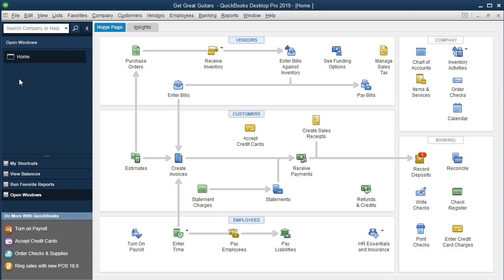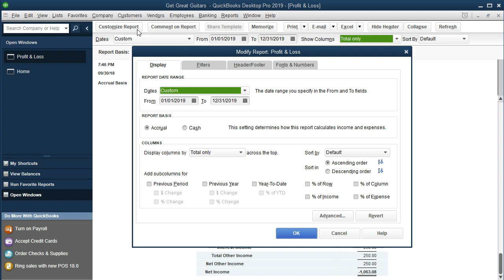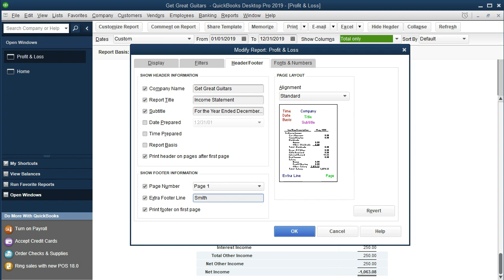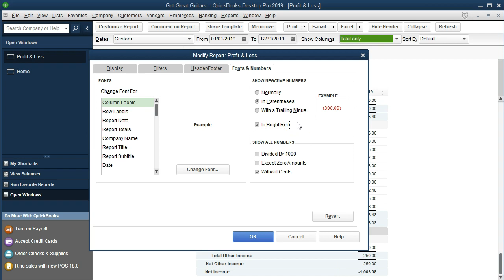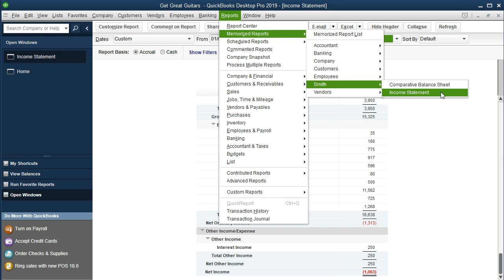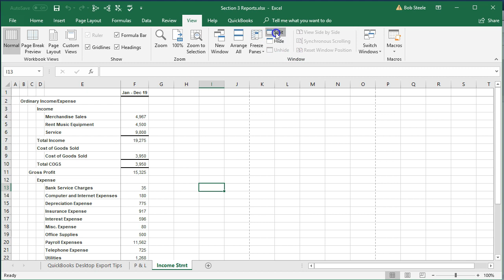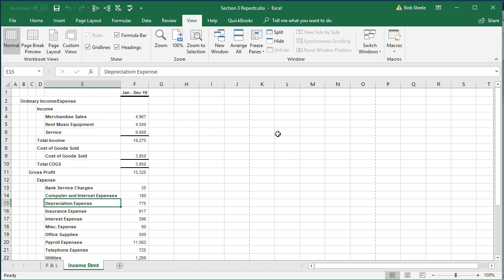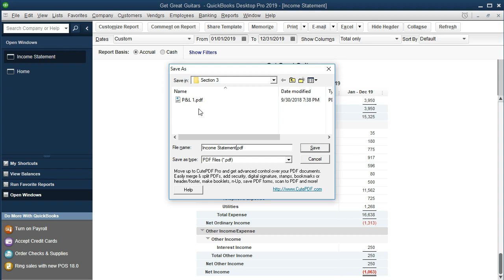QuickBooks Pro 2019 Income Statement Custom - QuickBooks Desktop 2019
QuickBooks Pro 2019 - QuickBooks Desktop 2019 Income Statement Custom will cover the creation of a custom income statement. We will start by generating a standard profit and loss. We will then modify the profit and loss statement. Remember that QuickBooks 2019 calls the Income Statement a profit and loss statement. Once we have generated the standard profit and loss we will customize the report.